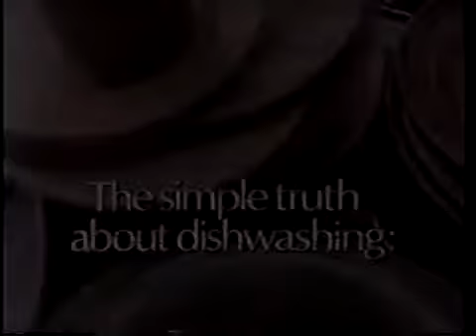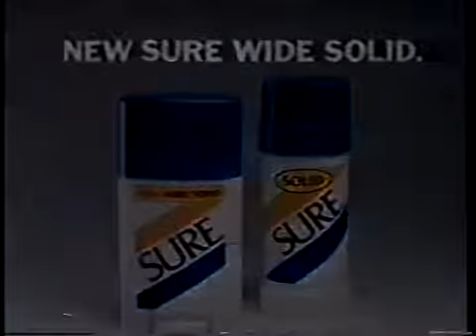Edge of Night October 4, 1982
This is the Episode of the Edge of Night from October 4, 1982.  Ian (Alan Coates) visited Raven (Sharon Gabet) while she was on the phone with Sky (Larkin Malloy).  David (Norman Parker) told Mike (Forrest Compton) he couldn't tell him everything about the case.  Sky told Spencer (RIchard Borg) about Raven's arrest while Nora (Catherine Bruno).  Eddie (Raymond Serra) argued with Poppy (Karen Needle) when Didi (Mariann Aalda) came to talk to him.  Damian (Christopher Jarret) and Calvin (Irving Allen Lee) talked about Foley and Raven.  Ian called Sky and made dinner plans with him with Raven.